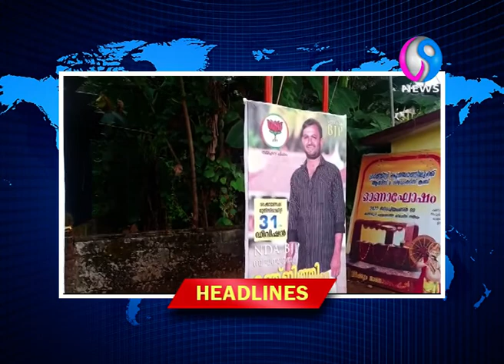V9 NEWS HEADLINE 05 - 11 - 2022